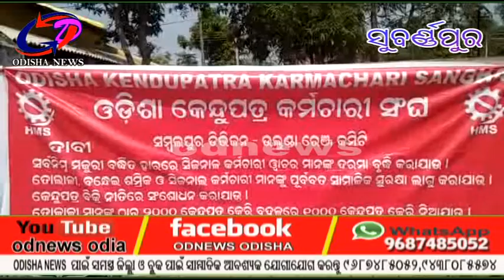ସୁବର୍ଣ୍ଣପୁର....ଉଲୁଣ୍ଡା ରେଂଜ ଆଗରେ ଶ୍ରମଜିବୀମାନେ ଧାରଣାରେ ବସିଛନ୍ତି